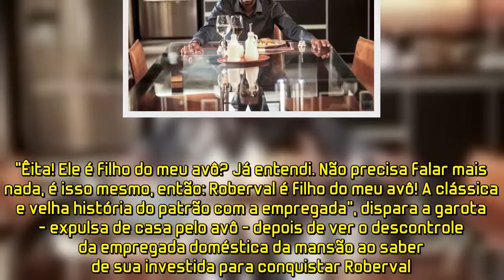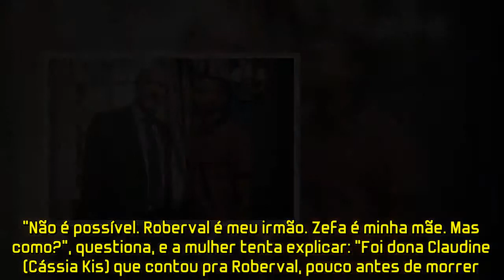Edgar fica em choque ao descobrir segredo. 'Roberval é meu irmão'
Depois de se revoltar ao saber que Roberval (Fabrício Boliveira) é seu patrão na novela das nove "Segundo Sol", Edgar (Caco Ciocler) ficará em choque ao descobrir que o homem é também seu irmão biológico. A verdade será revelada ao arquiteto por sua mulher, Karen (Maria Luisa Mendonça), que só ficará sabendo porque Rochelle (Giovanna Lancellotti) usará o segredo como vingança contra o filho de Zefa (Claudia Di Mauro). As cenas estão previstas para irem ao ar na segunda quinzena de agosto.

Rochelle descobre ser sobrinha de Roberval após tentar transar com ele
De acordo com informações divulgadas pelo colunista Daniel Castro, a revolta da rival de Manuela (Luisa Arraes) começa quando ela tenta seduzir o próprio tio, mas o milionário se nega a fazer sexo com ela, que, ao conversar com Zefa, conclui que ela teve um filho com Severo (Odilon Wagner). "Êita! Ele é filho do meu avô? Já entendi... Não precisa falar mais nada, é isso mesmo, então: Roberval é filho do meu avô! A clássica e velha história do patrão com a empregada", dispara a garota - expulsa de casa pelo avô - depois de ver o descontrole da empregada doméstica da mansão ao saber de sua investida para conquistar Roberval.

'Não é possível', se espanta Edgar sobre ser irmão de Roberval
Irritada, Rochelle resolve contar a história para sua mãe, que fica eufórica para revelar o que acabou de descobrir para o marido, a quem traiu em noite de sexo com Roberval para se vingar das traições do arquiteto com Cacau (Fabiula Nascimento). Edgar percebe a tentativa de Zefa em convencer Karen a esconder algo dele e, ao pressioná-la, fica em choque com a verdade. "Não é possível. Roberval é meu irmão. Zefa é minha mãe. Mas como?", questiona, e a mulher tenta explicar: "Foi dona Claudine (Cássia Kis) que contou pra Roberval, pouco antes de morrer. Por isso ele foi embora daquela maneira, lembra?" Edgar tenta discordar, mas a mãe de Rochelle é firme: "Não, a gente pensou que foi por causa do seu caso com Cacau, mas foi porque ele descobriu que foi tratado a vida toda como filho da empregada quando a única diferença dele para você era a cor da pele dele".

Edgar se revolta com mentiras do pai: 'Não tem perdão'
O homem, agredido por Cacau ao terminar namoro, se mostra indignado com as farças de Severo: "Não tem perdão o que fizeram! Meu pai errou com ele, errou comigo, com a Zefa. Que horror! A vida toda escondendo isso. Eu nunca percebi, nunca nem desconfiei". "Roberval não é esse monstro alucinado que você pensa que ele é. Ele foi ferido e está revidando, vive para se vingar desse pai", diz Karen, tentando aproximar o marido de seu irmão de sangue, mas ele a interrompe antes de deixar a casa transtornado: "Chega, Karen, para de falar, chega! Chega".